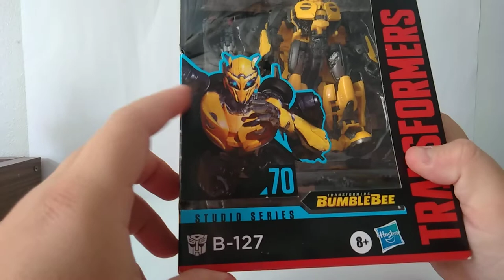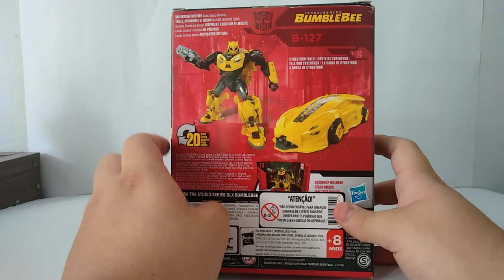Figura B-127 Deluxe class Studios Series 70 PT-Br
Salve Galera! Hoje trago o review do B-127 Studios series, espero que gostem do video.

Os links da minha pagina e instagram estarão fixados no topo dos comentarios abaixo 👇👇👇